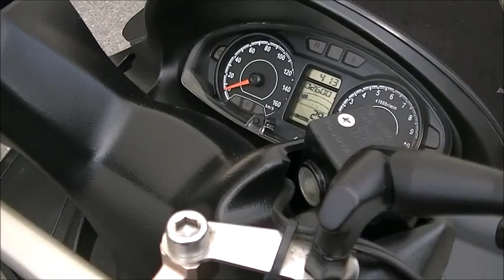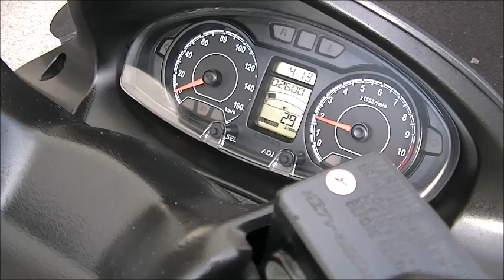バーグマン200 2014年 中古車 バイクショップ名:Bike shop Moto Ride (モトライド)